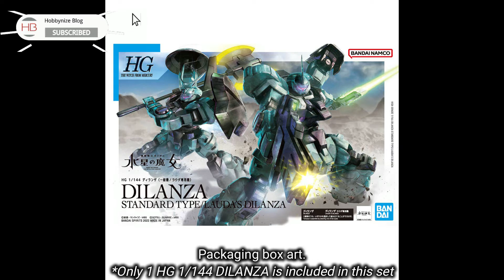HG 1/144 DILANZA [STANDARD TYPE / LAUDA'S DILANZA] Mobile Suit Gundam: THE WITCH FROM MERCURY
From the "Mobile Suit Gundam: The Witch of Mercury" series, DILANZA [STANDARD TYPE / LAUDA'S DILANZA] joins the HG 1/144 Gunpla line-up.
The two types of DILANZA can be recreated with interchangeable parts, STANDARD TYPE or LAUDA'S DILANZA.
Backpack Equipment, shoulder, and antenna parts for LAUDA'S DILANZA are included.
STANDARD TYPE equipped with shoulder and antenna parts.
The kit includes a Beam Torch and Beam Rifle.
The rear armor is movable which allows wide-range movement for the legs.
The large axe of LAUDA'S DILANZA is also included.

Set Contents:
DILANZA Main Body × 1
Large Axe × 1
Beam Torch × 1
Beam Rifle × 1
Backpack Equipment Parts × 1
Seal × 1

*Only 1 HG 1/144 DILANZA
is included in this set
*Action Base is sold separately

Source: bandai-hobby-net